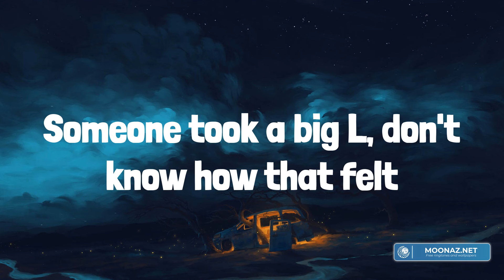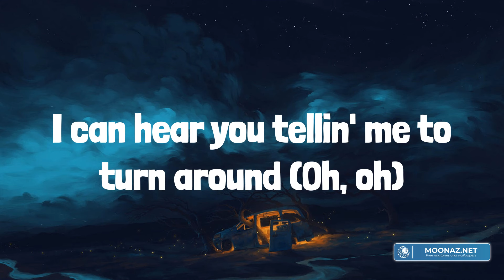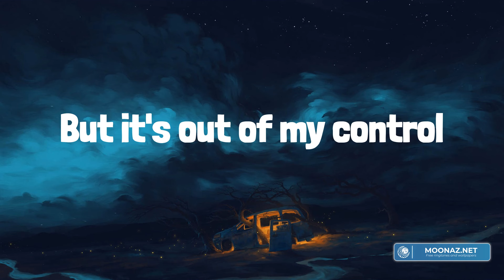Post Malone - Sunflower (Lyrics)